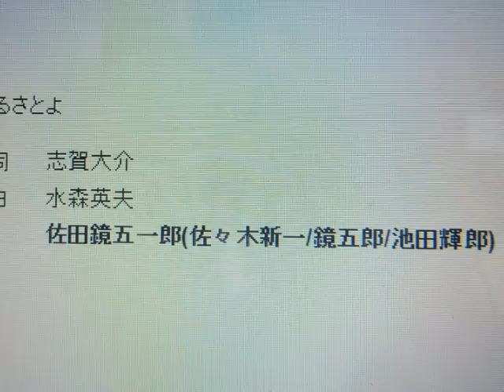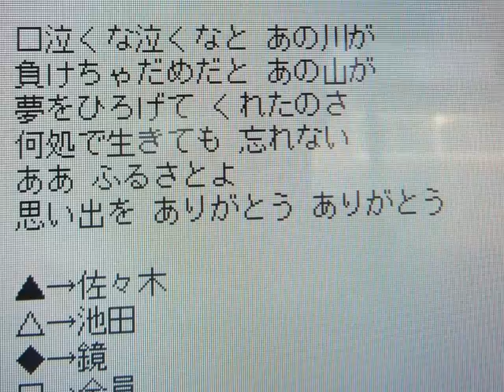「ああふるさとよ（佐田鏡五一郎）」小原雄太郎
三人の歌手（佐々木新一・鏡五郎・池田輝郎）が歌っている「ああふるさとよ」という歌を、小原雄太郎がソロで歌ってみました。